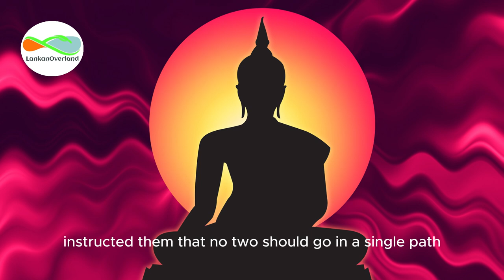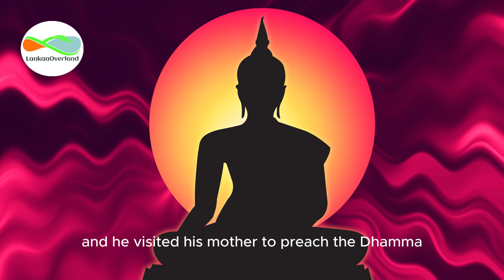Significance of Ill Poya day | Buddhism | Poya day video | Full Moon